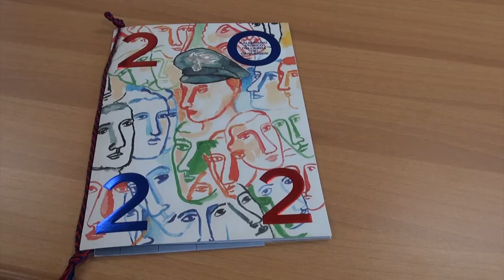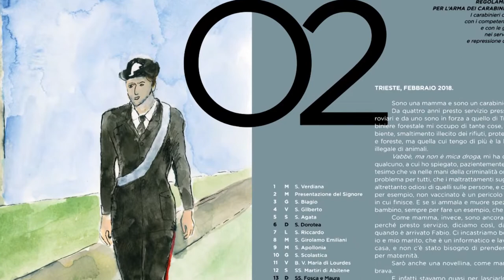Presentato ad Arezzo il nuovo Calendario Storico dell’Arma dei Carabinieri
É stato presentato questa mattina, nella caserma sede del Comando Provinciale Carabinieri di Arezzo, dal Comandante Provinciale, Col. Vincenzo Franzese, il Calendario Storico dell’Arma dei Carabinieri 2022 che celebra i duecento anni del primo Regolamento Generale dell’Arma.

Il Calendario prosegue il cammino intrapreso due anni fa continuando ad arricchire racconti di narrativa contemporanea con pregiate tavole di maestri della “transavanguardia”. Il talento dello scrittore Carlo Lucarelli accompagna i lettori, mese dopo mese, con narrazioni ispirate dall’evoluzione dello storico Regolamento, che risale al 1822, e da allora immutato nei valori ma sempre aggiornato con integrazioni susseguitesi in questi due secoli.

Oltre al Calendario, è stata pubblicata anche l’edizione 2022 dell’Agenda, che attraversa le espressioni pittoriche delle maggiori tradizioni stilistiche sino al fumetto. Un viaggio di due secoli che raffigura l’Arma, ma al tempo stesso l’Italia, perché il metro condiviso è sempre quello di leggere il Carabiniere presente nel territorio. All’interno l’elaborato è stato arricchito con cinque contributi, che descrivono il rapporto tra i Carabinieri e la loro rappresentazione.